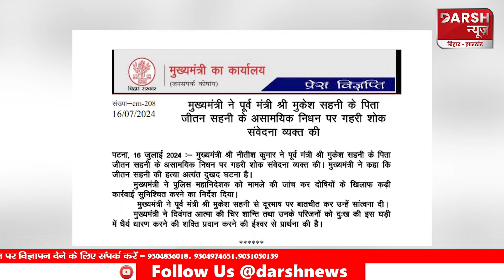CM Nitish ने फोन पर Mukesh Sahani से की बात, DGP RS Bhatti को दिया ये आदेश